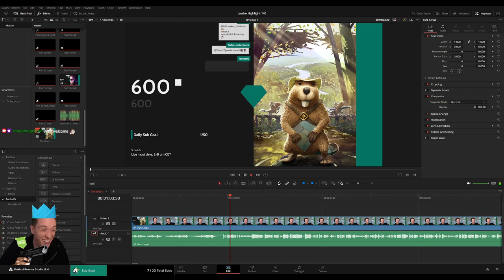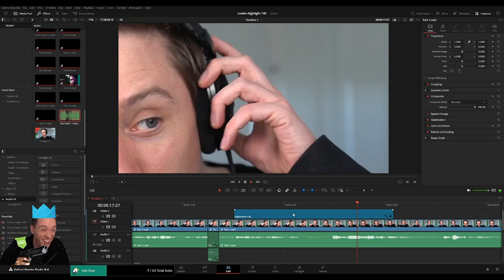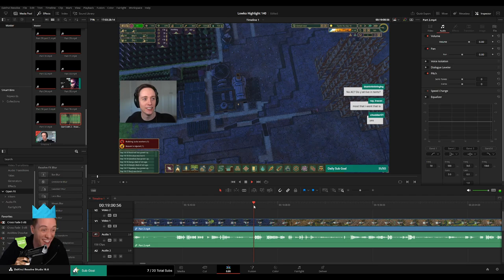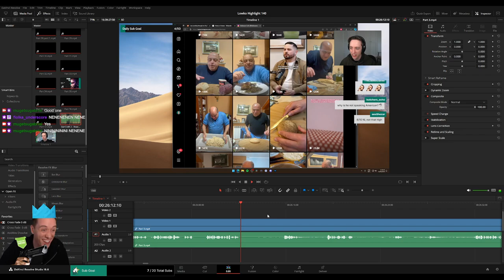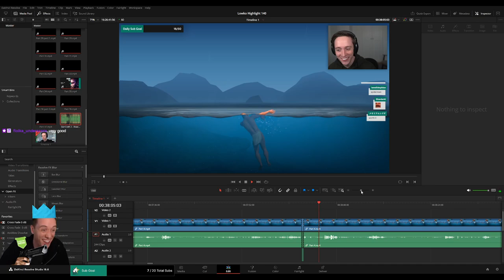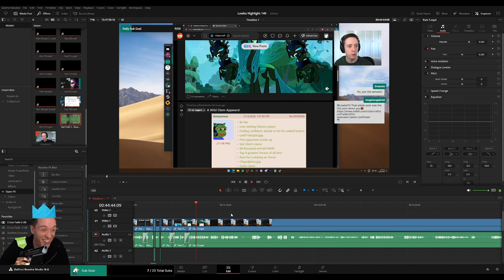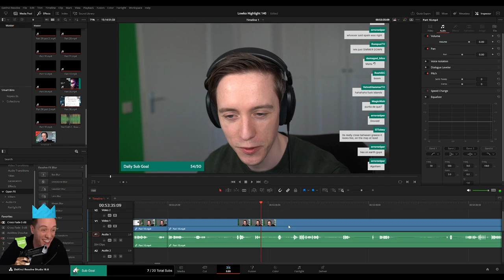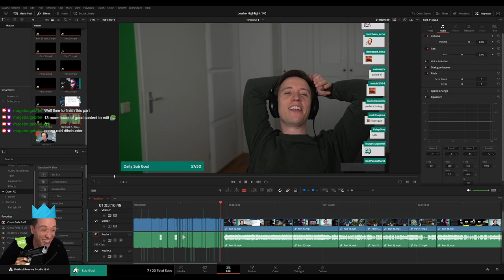PLEBS: Editing LowkoTV "Highlight 140"! (Part 1)